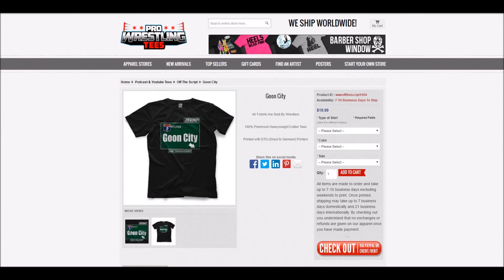Adam Rose & Konnor Of The Ascension Suspended From WWE For Two Months WWE Off The Script #113 Part 3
Adam Rose & Konnor Of The Ascension Suspended From WWE For 60 Days For Wellness Policy Violation, WWE Officals Are Very High on AJ Styles, His Merchandise Numbers Strong, Randy Orton Will Miss Two More Months, WWE Superstars Complaining Of AJ Styles Working Too Stiff In The Ring & Update On The Debut Of Luke Gallows & Karl Anderson. This is WWE Off The Script, Episode #113 Part 3 for Sunday April 17th, 2016!

The latest Wrestling News, WWE News, TNA news, ROH News and all things pro wrestling. Providing breaking news, wrestling analysis, reviews, results, spoilers, rumors and more.

WWE Off The Script On PODBEAN, Stitcher, AudioBoom & iTunes!

Please Show Both Of These Videos Some TeamJD LOVE!

Chair Shot Reality Podcast featuring JDfromNY!